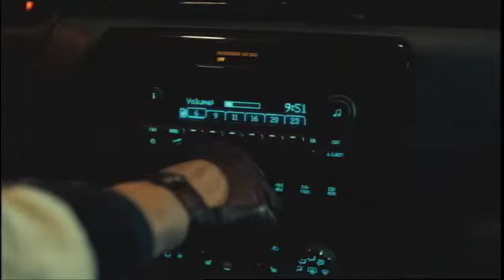Exclusive: Robbery Clip in the movie "DRIVE"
Drive, directed by Nicolas Winding Refn, about a Hollywood stunt performer (Gosling) who moonlights as a wheelman for criminals discovers that a contract has been put on him after a heist gone wrong.

Source: Sony Pictures